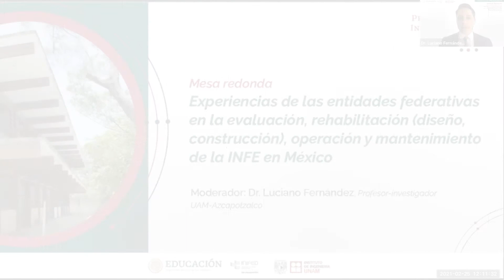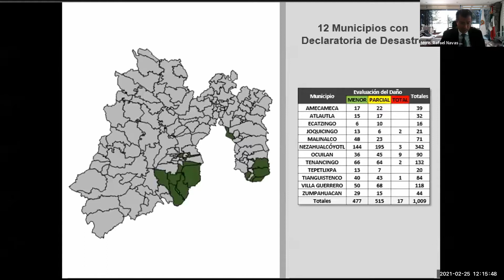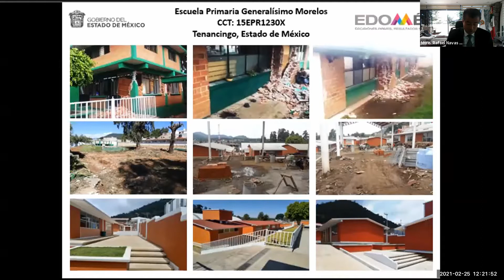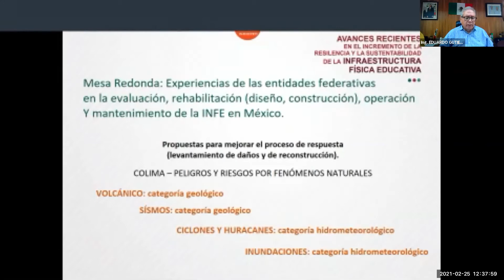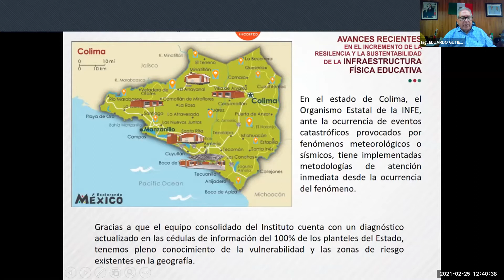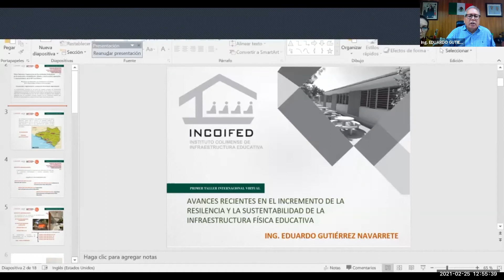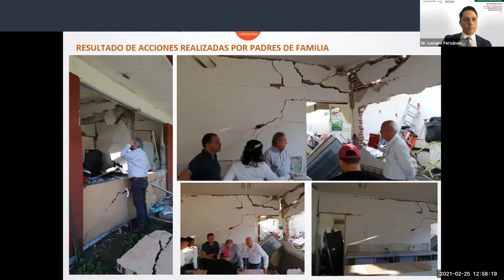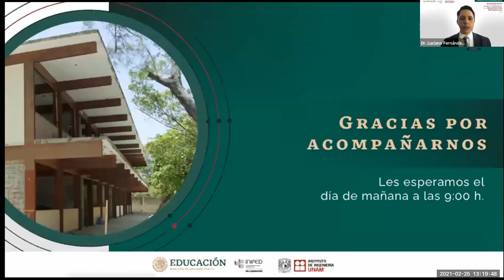Mesa redonda Experiencias de las entidades federativas. Inglés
Experiencias de las entidades federativas en la evaluación, rehabilitación (diseño, construcción), operación y mantenimiento de la INFE en México.
Moderador:
Dr. Luciano Fernández,
Profesor-investigador,
UAM-Azcapotzalco.